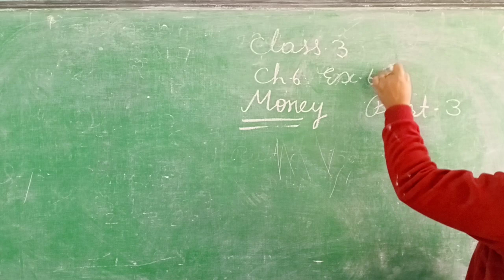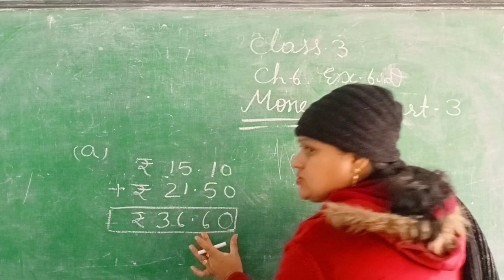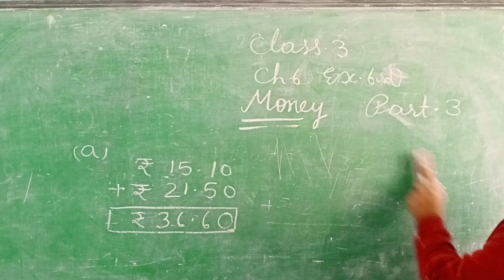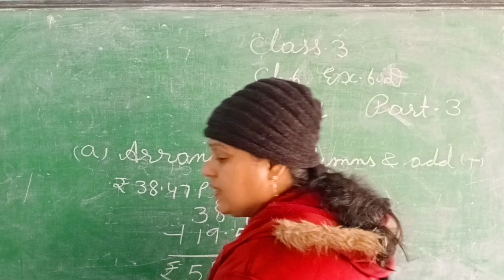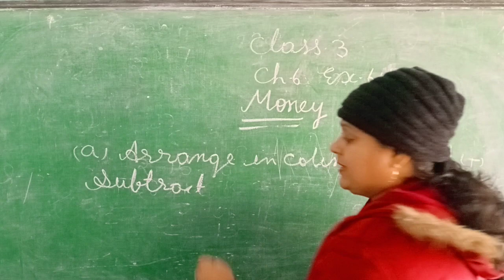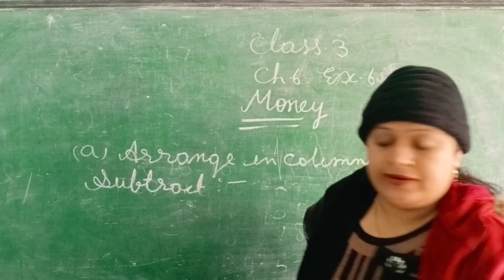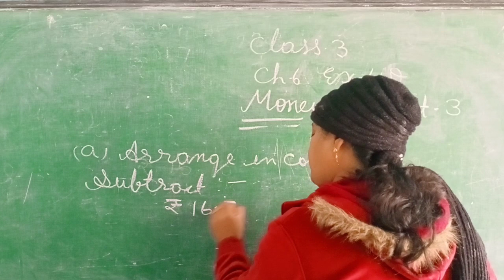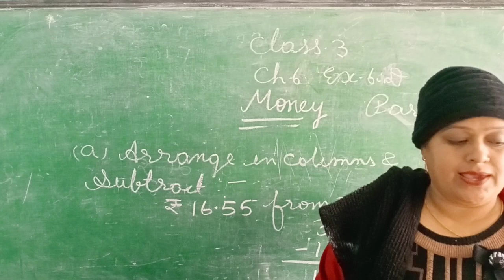class-3 ch-6 part-3 ex-6D